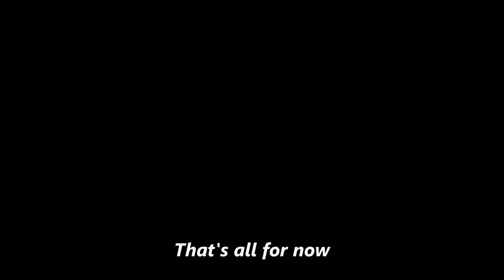My Phone was STOLEN!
The thing that travelers often worry about... PICKPOCKETS!  And, I have now joined the demographic of travelers who have been pickpocketed.  My phone was stolen in Santiago, Chile.  Watch the video to find out how it happened, what I was doing right, what I did wrong, and how you can protect yourself from something like this happening to you!